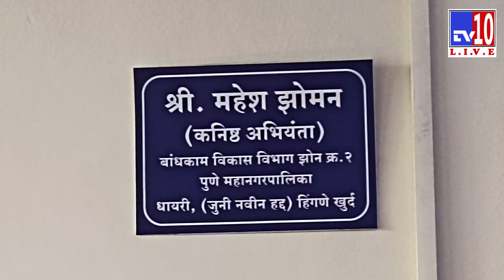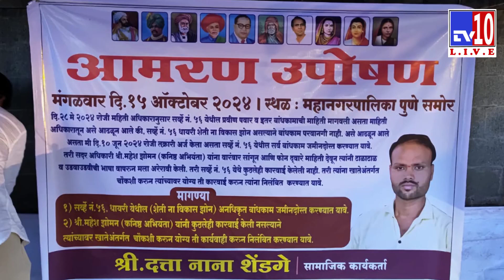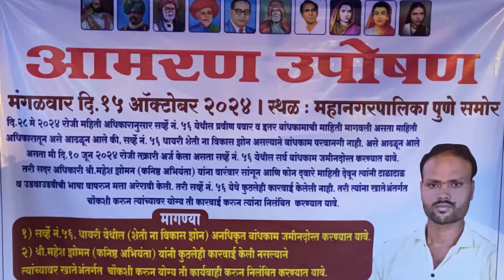आमरण उपोषण | शेती न विकास झोन | अनाधिकृत बांधकामांचे पिक | मनपा अधिकाऱ्यांचे दुर्लक्ष | TV10 Pune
धायरी | शेती न विकास झोन | अनाधिकृत बांधकामांचे पिक | मनपा अधिकाऱ्यांचे दुर्लक्ष | TV10 Pune |